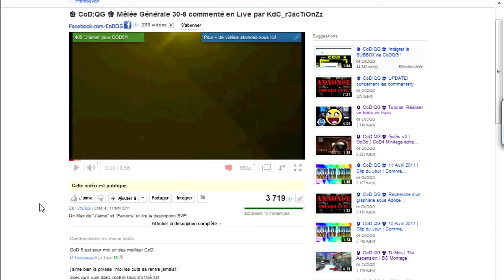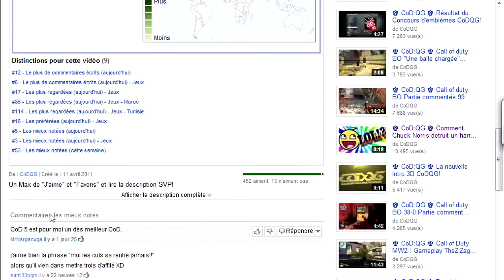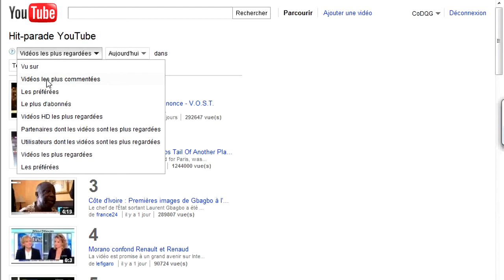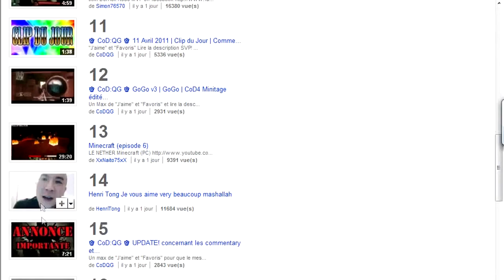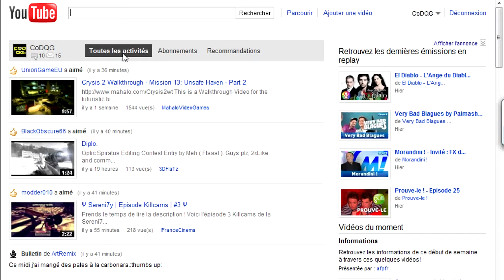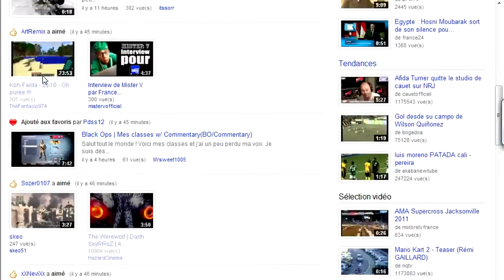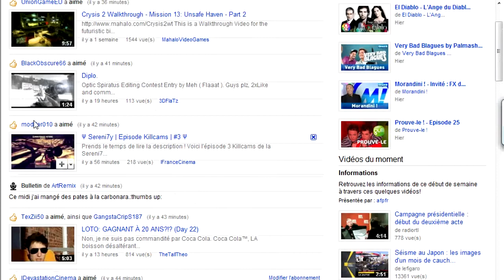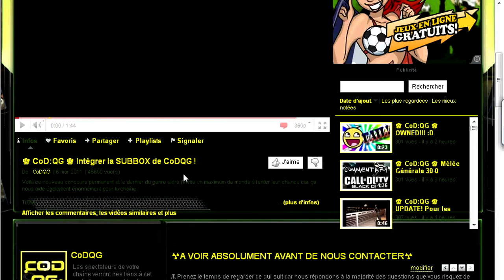regardez a quoi ça sert des j'aimes sur YouTube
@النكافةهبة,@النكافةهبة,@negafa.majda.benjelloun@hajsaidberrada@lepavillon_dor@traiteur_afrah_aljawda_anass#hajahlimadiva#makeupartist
💖 🤗🤗مرحبا حبيباتي في قناتي و قناتكم   💖 💖🤩🤩 كنتمنى يعجبكم الفيديو و ماتنساوش تشجعوني بالضغط على الزر الأحمر و تفعيل الجرس باش يوصلكم كل جديد 💖😍😍😍
💖💖💖 أحبكم في الله 💖💖💖😘😘😘😘 toujours du nouveau avec topaze chocolatier tout ce qui concerne le décor des tyafers pour mariage ,les nouveautés et les bons conseils.